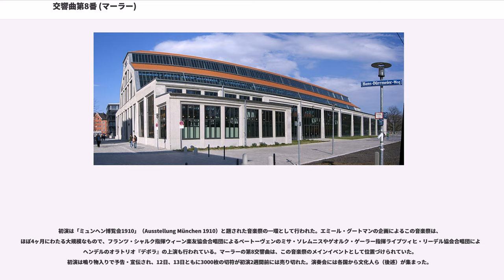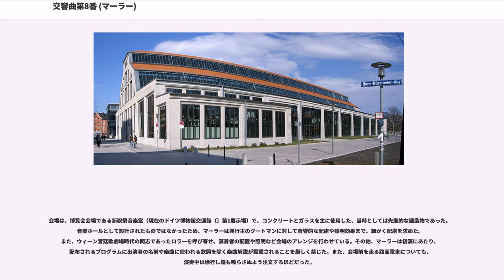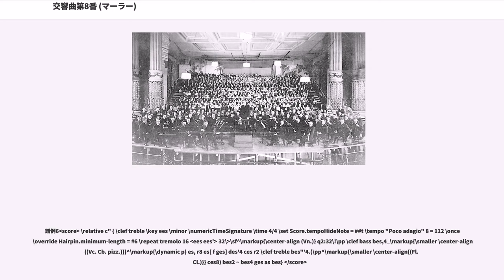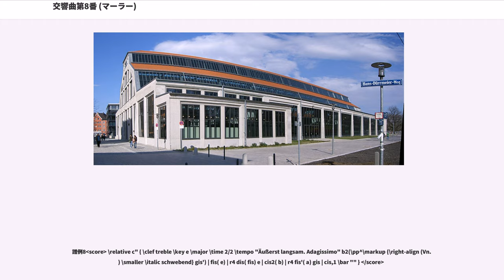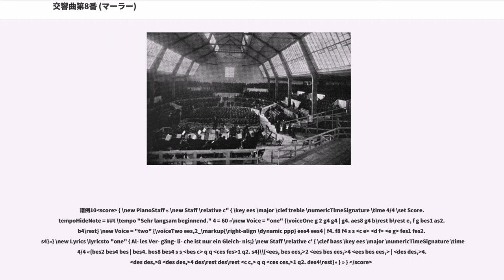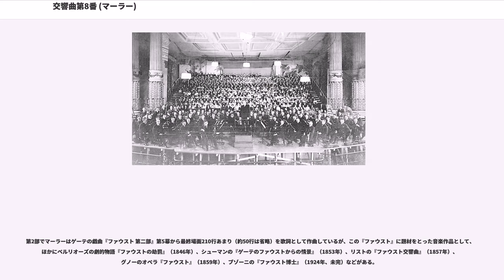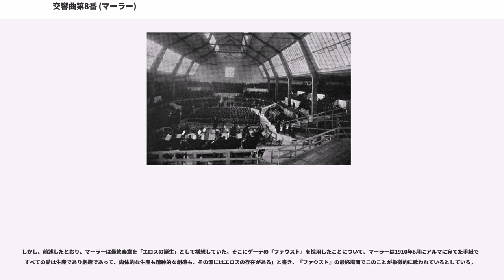交響曲第8番 (マーラー)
交響曲第8番（こうきょうきょくだい8ばん、）変ホ長調はグスタフ・マーラーが作曲した8番目の交響曲。

マーラーの「ウィーン時代」の最後の作品であり、同時にマーラー自身が初演し耳にすることのできた最後の作品となった。 第8番の編成は、交響曲第7番までつづいた純器楽から転換し、大規模な管弦楽に加えて8人の独唱者および複数の合唱団を要する、巨大なオラトリオあるいはカンタータのような作品となっている。構成的には従来の楽章制を廃した2部構成をとり、第1部では中世マインツの大司教ラバヌス・マウルス（776?～856）作といわれるラテン語賛歌「来たれ、創造主たる聖霊よ」、第2部では、ゲーテの戯曲『ファウスト 第二部』の終末部分に基づいた歌詞が採られている。音楽的には、音階組織としての調性音楽からは逸脱していないが、大がかりな編成、極端な音域・音量、テキストの扱いなどに表現主義の特質が指摘されている。

演奏規模の膨大さから『千人の交響曲』（Symphonie der Tausend ）の名で広く知られているが、これはマーラーによる命名ではなく、初演時の興行主であるエミール・グートマンが話題づくりのために付けたものである。マーラー自身はこの呼び名を認めておらず、嫌悪していた。

この初演については後述するが、マーラーの自作演奏会として生涯最大の成功を収めたと同時に、近代ヨーロッパにおいて音楽創造が文化的事件となった例のひとつとなった。

この曲についてマーラーは、ウィレム・メンゲルベルクに宛てた手紙で以下の通り述べている。

第8番はマーラーの作品中最大規模であるだけでなく、音楽的にも集大成的位置づけを持つ作品として、自他ともに認める存在であった。音楽作品としてきわめて肯定的かつ信仰や生に対する壮大な賛歌であり、マーラーはこの作品を妻のアルマに献げている。グスタフ・マーラーが自身の作品を他者に献呈したのは、これが唯一である。

ウィーン宮廷歌劇場におけるマーラーの妥協を許さない「完全主義者」ぶりは、歌劇場内外で波紋を呼んでいたが、マーラーが1903年ごろからしばしばウィーンを離れて自作交響曲を指揮して回るようになったことが、反ユダヤ主義の影響のもと、いっそうウィーンの聴衆・批評家たちの反感を買うようになっていた。一方で、マーラー自身も自作の演奏機会の拡大とともに、より作曲に専念できる環境を求めるようになっており、歌劇場での活動との両立が困難になり始めていた。

1905年秋、リヒャルト・シュトラウスの楽劇『サロメ』をウィーン宮廷歌劇場で上演しようと尽力するが、検閲のために果たせなかった。このことは、後にマーラーが歌劇場を辞任する遠因となった。同年11月から始まったアルフレート・ロラーの舞台装置と新演出によるモーツァルトのオペラ・チクルスは、11月24日の『コジ・ファン・トゥッテ』を皮切りに、12月21日『ドン・ジョヴァンニ』、翌1906年1月29日『後宮からの誘拐』、3月30日『フィガロの結婚』、6月1日『魔笛』とつづいた。

1906年5月27日、エッセンで自作の交響曲第6番を初演。このときロシアのピアニスト、オシップ・ガブリロヴィッチと知り合う。ガブリロヴィッチは、後にアメリカでマーラーの音楽の普及に努めた。この年の夏のオフ・シーズンにはザルツブルク音楽祭への出演等があり、これまでのように夏の休暇中を作曲時間の確保に当てることも難しくなってきた。

1906年の夏、ヴェルター湖畔マイアーニック（）の作曲小屋で交響曲第8番を作曲。第1部はわずか3週間でスケッチ、8月18日には全曲を完成した。翌1907年の夏にオーケストレーションされ、妻アルマに献呈されている。

マーラーの初期構想では、4楽章構成であった。パウル・ベッカーによれば、当初のスケッチは以下のとおりである。

このうち第2楽章と第3楽章は、交響曲第4番の初期構想であった「フモレスケ交響曲」のスケッチから、他の曲に採用されなかった断片を使うつもりだったが、ゲーテの『ファウスト』を歌詞に採用するに当たって、これらは削除、あるいは第2部へ統合されることになったものと見られる。

アルマの回想によると、マーラーは最初の2週間はスランプがつづいたが、ある朝、作曲小屋に足を踏み入れた瞬間に「来たれ、創造主たる聖霊よ」の一句がひらめき、うろ覚えのラテン語歌詞をもとに第1部を一気に書きおろ...